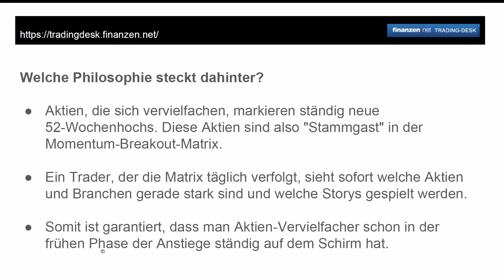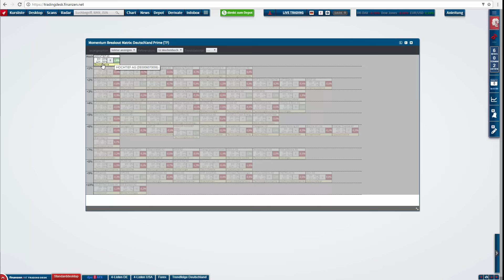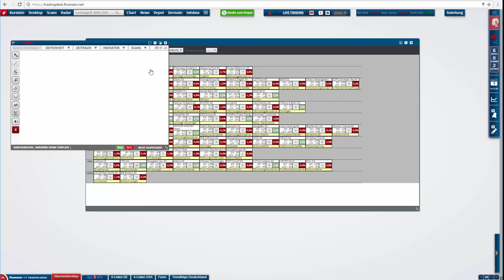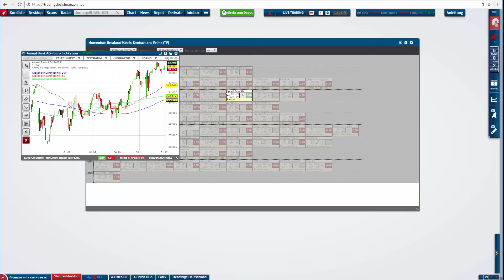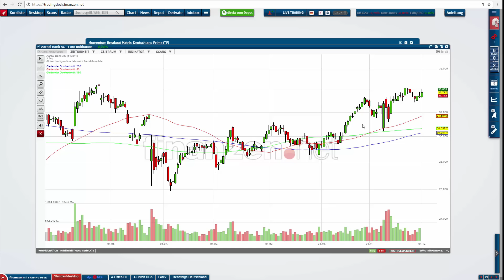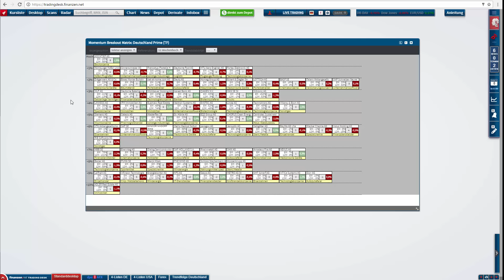Italien-Referendum im Fokus – Das sind die aktuellen Bullenaktien!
Was sind die Top Storys am Markt? Welche Branchen und Sektoren sind stark? Welche Aktien stehen vor neuen Bewegungshochs? Als Trader muss man sich, wenn man im täglichen Kampf um Performance erfolgreich bestehen will, täglich die gleichen Fragen stellen.

An dieser Stelle liefert die Momentum Breakout-Matrix wertvolle Informationen und gibt dem Trader ein wichtiges Tool an die Hand, mit dem man sich auf Anhieb einen Überblick über die aktuellen Bullenaktien verschaffen kann. Der Trader-Coach zeigt den Umgang mit dem Screening-Tool und nennt aktuellen Beispiele.